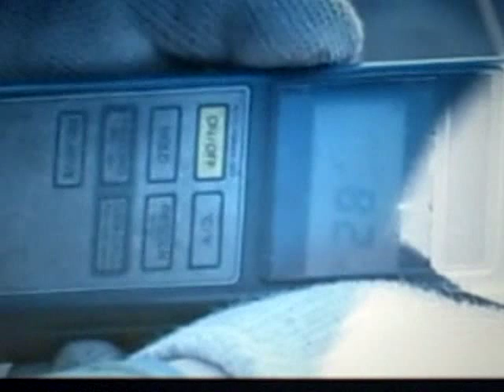China's Coal Fire of 1900s Carbon Age Still Burn - 3Ceco.com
The coal fires in China from the carbon age of the 1900's are still burning and emitting up to 3% of all global CO2 emissions into the atmosphere; the fires started in some cases more then one hundred years ago (I of II) - more at 3Ceco.com